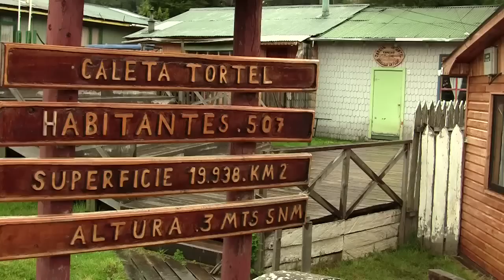ENEL E LE MEGADIGHE IN PATAGONIA ( (2a parte)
Un viaggio nella Patagonia cilena, fra la natura selvaggia e incontaminata, dove un pool di multinazionali dell'energia, fra cui Enel, ha in mente un megaprogetto idroelettrico per portare energia alle industrie del nord.

Un business milionario che distruggerà un ecosistema perfetto, mettendo a rischio la vita di tutti, abitanti compresi.
Sedici minuti per capire il perché della campagna italiana "Patagonia senza dighe".
FONTE PACE REPORTER